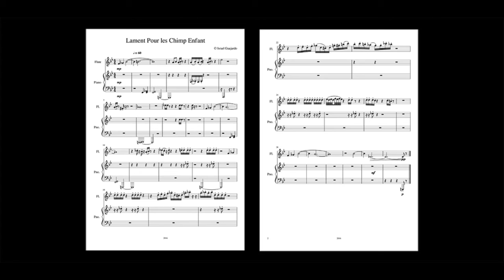"Lament Pour les Chimp Enfant" - © Israel Guajardo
Lamenting the loss of her child, the chimpanzee mother holds on and gently prods it as long as she can to finally realize there is no hope for her infant's reawakening.